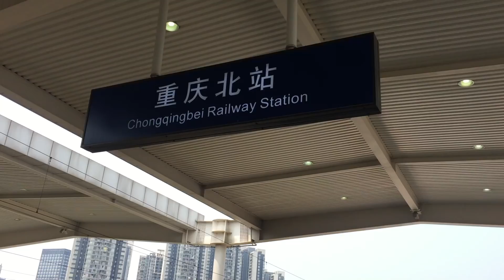Chongqing wansheng ordovician theme park HIGH ALTITUDE SKYWALK China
this video shows the Chongqing wansheng ordovician theme park HIGH ALTITUDE SKYWALK chongqing China

this video of Chongqing wansheng ordovician theme park HIGH ALTITUDE SKYWALK China shows China’s Wansheng Ordovician Theme Park is not for the fainthearted – among other scare-inducing attractions, it’s home to the world’s longest glass footbridge. Fancy a skywalk to test your terror limits in chongqing china.

the location for Chongqing wansheng ordovician theme park HIGH ALTITUDE SKYWALK China is 100+km away from the chongqing city

For hair-raising experiences, China’s Wansheng Ordovician Theme Park takes some beating. Located 100 km (62 miles) from Chongqing, a major city in southwest China, the park is home to the largest concentration of sky-high attractions in the world.

Chongqing wansheng ordovician theme park HIGH ALTITUDE SKYWALK China is one of the best place to visit in chongqing china